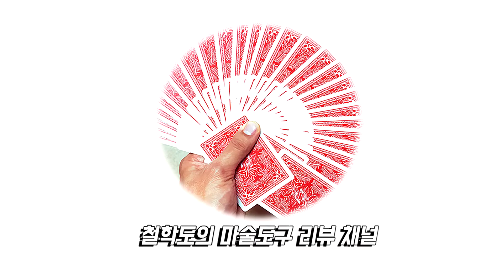Magic review : Birthday Surprise by Touson. 마술도구 리뷰 - 버스데이 서프라이즈 by Touson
purchase site(구매처) :
접속후 버스데이 서프라이즈 검색
(택매직, 한국)

(worldwide)

(Worldwide)

댓글도 환영합니다.^^ (해법노출요구, 악플 제외)

◎ 철학도의 마술도구 리뷰 : 버스데이 서프라이즈 by Touson 편

◎ Magic product review - Birthday Surprise by Touson

Hi I`m MF-JOON

Today review is  Birthday Surprise by Touson.

Birthday Surprise was released by ATTO Selection.

You can perform magic on someone`s birthday

So, it might be meaningful to spectator.

This product has high quality, and well-made.

I was satisfied with this product.

- My english isn`t good enough but I tried my best.
- This review contained opinion, so please consider about it.

안녕하세요 철학도입니다.

오늘 제가 리뷰할 도구는 Touson의 버스데이 서프라이즈입니다.

Touson의 버스데이 서프라이즈는 ATTO Selection 사에서

출시된 제품으로서, 생일 이벤트와 관련하여 마술을 보여줄 수 있는

도구입니다.

따라서, 관객에게 상당히 좋은 의미로 다가갈 수 있는 도구입니다.

본 제품은 퀄리티도 좋을 뿐만 아니라, 상당히 잘 만들어진

편이라 개인적으로 만족한 도구였습니다.

앞으로도 올라오는 리뷰 영상을 기대해주십시오~~

- 영어자막의 경우 문법은 최선을 다해서, 맞는 말을 쓰도록
하겠습니다. 외국인 분들도 보실 수 있도록하려고 합니다.^^
부족하지만 잘 부탁드리겠습니다.

- 해당 마술도구에 대한 판매 문의는 받지 않습니다.

- 그리고 제 마술도구 리뷰는 전문가의 시선은 아니지만 객관적인 시선에서 바라보려고 노력할 것입니다. 물론, 개인적인 의견이 많이 들어가있기 때문에, 절대적인 기준이 아니라, 참고 사항으로 봐주셨으면 좋겠습니다.